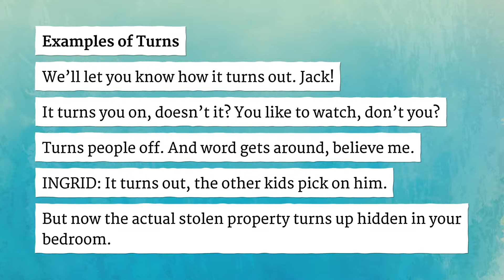TURNS pronunciation • How to pronounce TURNS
How to say Turns in British English and American English?